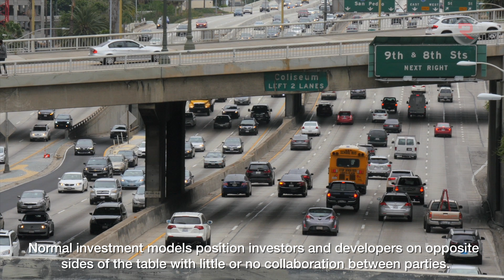Relex has now launched its platform enabling collaboration between developers and proxy developers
Relex has now launched its developer to proxy developer Platform.

Normal investment models position investors and developers on opposite sides of the table with little or no collaboration between parties.

Yet with Relex’s forthcoming new collaborative proxy-developer-to-developer platform, the two parties will be able to seamlessly discuss the forthcoming projects, pitch ideas, and co-create future developments. The platform is the first of its kind to put developers in direct contact with proxy developers, benefitting from the collective, global expertise of both parties.

Relex’s model is innovative in real estate development. Derived from Peter Woodfine’s concept model, proxy developers work directly with developers to collaborate on projects. They can share schematics, mockups, and other design ideas through the platform, talking about the project every step of the way.

Instead of being a remote financier, the proxy developer is part of the project. He provides added value not only in his financial backing but also in the ideas helping to shape the project.

In other traditional financing situations, high capital funding groups can take control of projects, pushing it towards profit without any consideration for the neighborhoods in which the buildings are erected. With proxy developers from all over the world, however, these ideas enhance the original design.

Even those who think they may have little to offer could find that their everyday experiences in the world have primed them to give valuable input regarding projects.

One such pilot project on the forthcoming proxy developer platform (a completely separate platform than the funding platform), is the university in Myanmar.

Without a single private university in the country, this real estate development opportunity is uniquely poised to benefit from the input of a worldwide proxy developer group.

And with additional projects joining the proxy developer platform from FLC Group and others, proxy developers have a special, first hand opportunity to talk to developers about projects and learn about the intricacies of the developments they’re investing in.

It’s just another way that Relex is making real estate development more transparent, making the process more comfortable for foreign direct investment.

The proxy development platform is set to launch this October following the release of the investment platform co-created with Katipult.

Relex Real Estate Development Facebook

Relex Real Estate Development